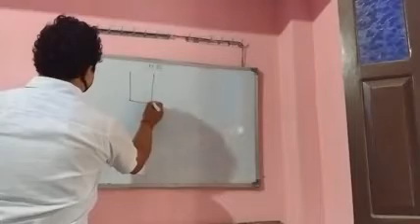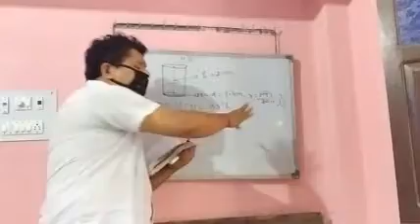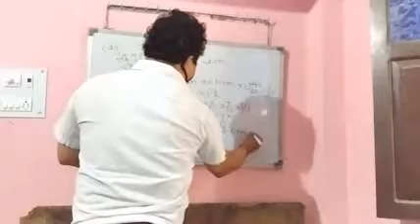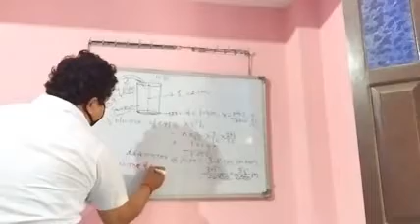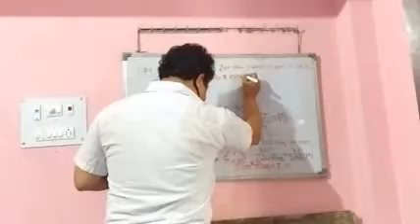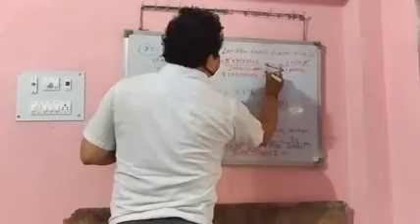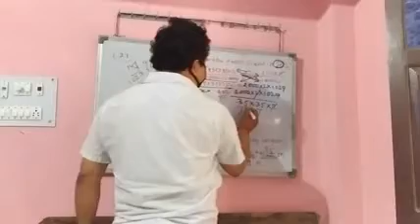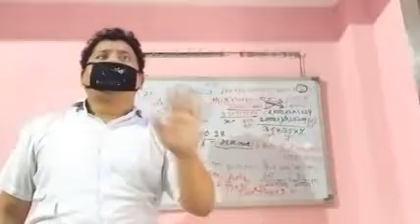Class 9, maths , volume and surface area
Class 9 , maths... Rs aggarwal, volume and surface area